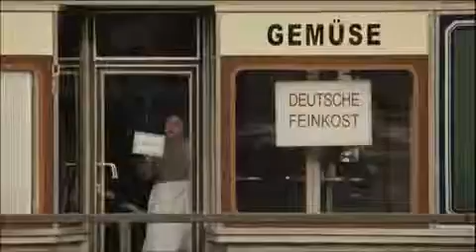Stellungswechsel HQ Trailer 2007)